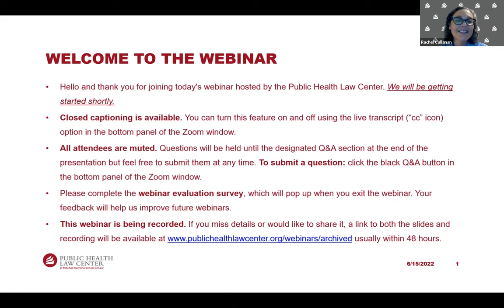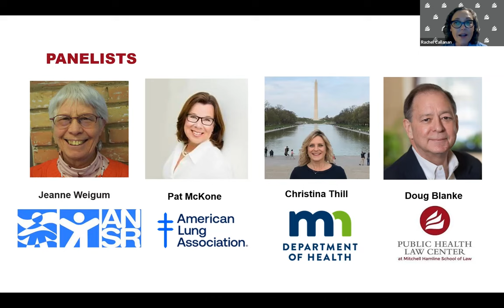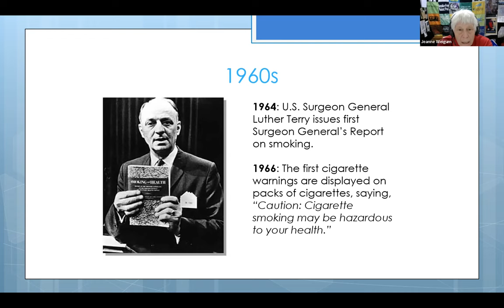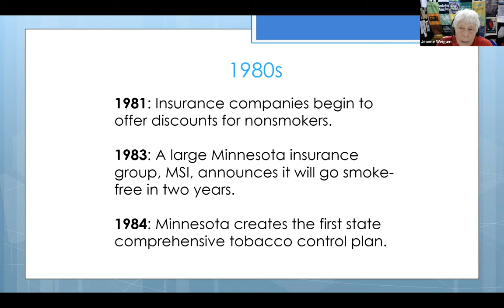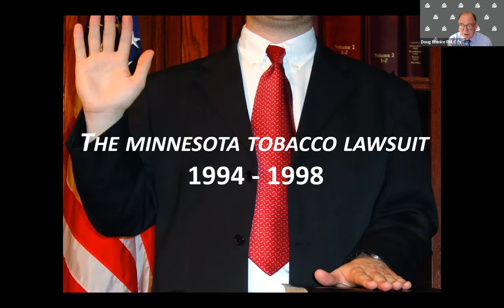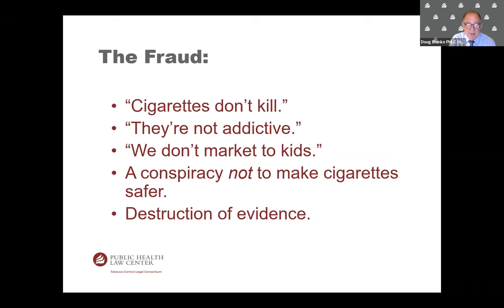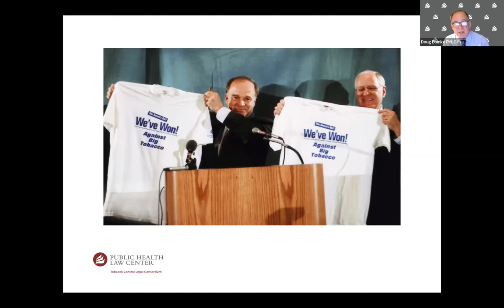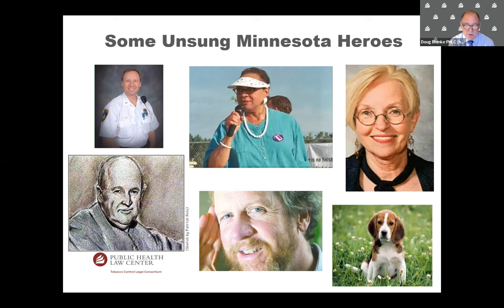A Walk Down Memory Lane A History of Minnesota Commercial Tobacco Control and Prevention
Minnesota has always played a cutting edge role in commercial tobacco policy from being the first state to enact a clean indoor air law to the monumental litigation against the tobacco industry and the many legal and policy successes that have shaped the movement locally and nationally. Four long-time advocates for health will take us on a walk down memory lane to review and reminisce about the challenges, victories, key players, and diabolical strategies pursued by the tobacco industry.

The idea for this 90-minute webinar came to fruition as we say farewell to Doug Blanke as he retires on June 30th after a long career dedicated to championing health and justice. The legacy of leadership of these four panelists (with combined experience of over 100 years fighting the tobacco industry!) and many others in the movement has created a healthier Minnesota and nation.

Panelists:
Jeanne Weigum, Executive Director of Association for Nonsmokers—Minnesota (ANSR MN)
Pat McKone, Senior Director of Public Policy and Advocacy, American Lung Association in Minnesota
Christina Thill, State Policy Planner at Minnesota Department of Health
Doug Blanke, Executive Director of Public Health Law Center

Moderator:
Rachel Callanan, Lead Senior Staff Attorney for Minnesota Technical Assistance, Public Health Law Center